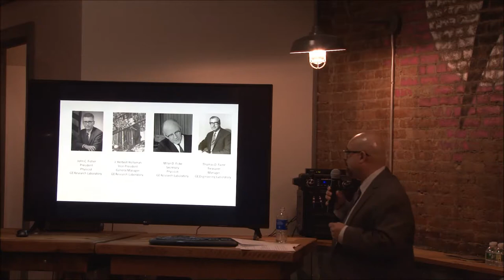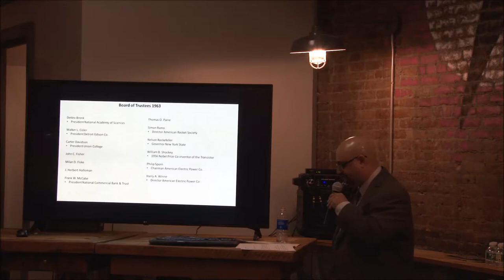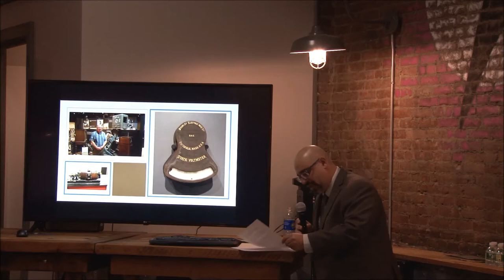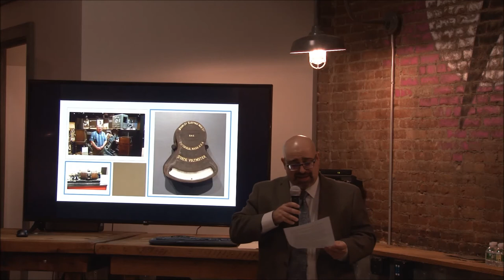Chris Leonard - American Museum of Electricity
A plan to build a massive museum complex near Schenectady, NY.

Chris Leonard is the Schenectady City Historian and is the first official Historian of the GE Realty Plot, a position created by the GE Plot Association Board in December of 2016. In this capacity, he gives monthly tours of this unique neighborhood and is working on a public database detailing the lives of all its residents over the last 120 years. Chris is the owner of Wordsmith Promotions, a marketing and fundraising firm for small businesses and nonprofits in the Capital District. He graduated from SUNY Albany with a double major in History and English, followed by an MA in English Writing. Chris lives in Schenectady with his wife Buffy and their four cats. You can follow him on Twitter @ChrisGEPLot